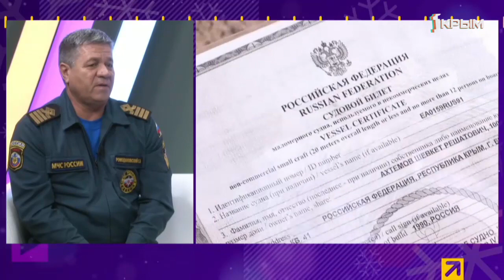"Утро нового дня". В гостях Сергей Ромодановский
Сергей Ромодановский — старший государственный инспектор по маломерным судам Евпаторийского участка ГИМС.